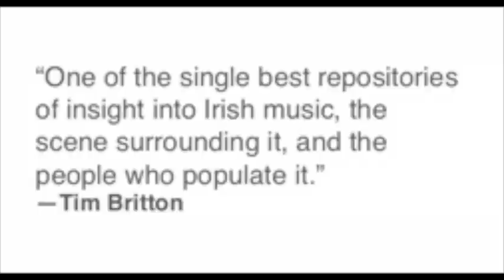Intro to AND Excerpt of “Trip to Sligo” (IMS Podcast Episode 01)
Here’s an introduction to “Trip to Sligo,” and highlights from the Irish Music Stories Episode. Check it out!
- to download audio
- to read FULL transcript in English
- or to read FULL transcript in Japanese (c/o Tomoaki Hatekeyama )